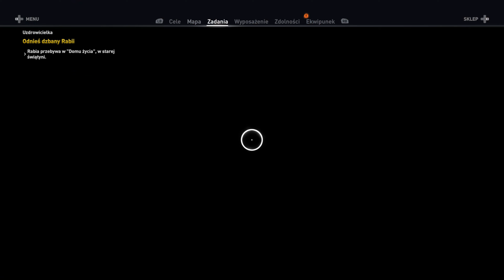Assassin's Creed Origins #03